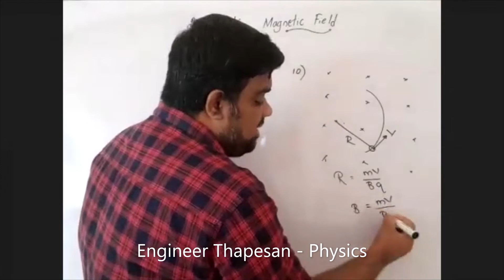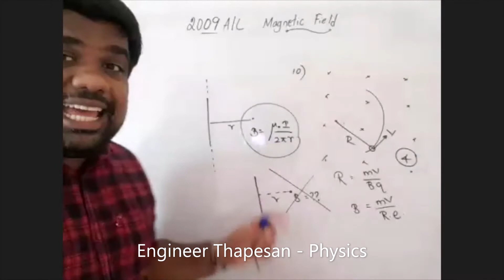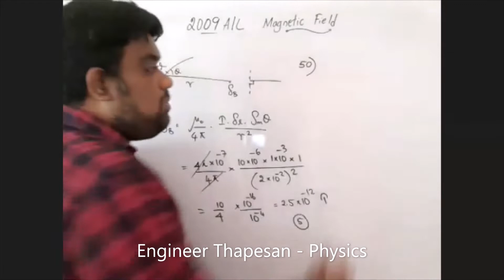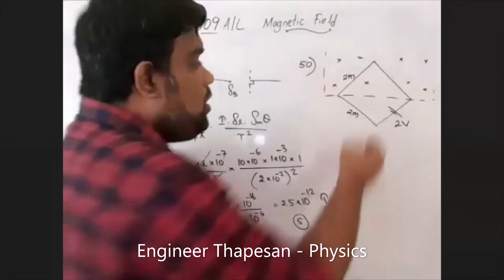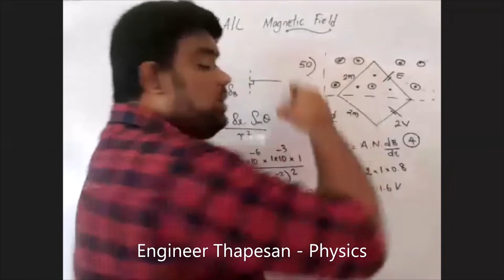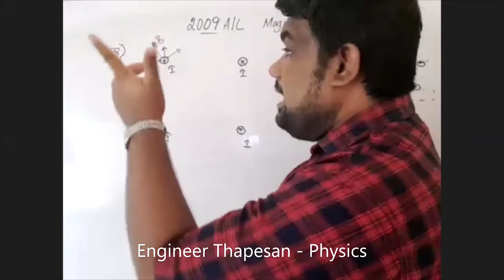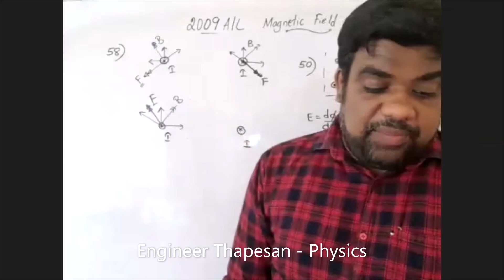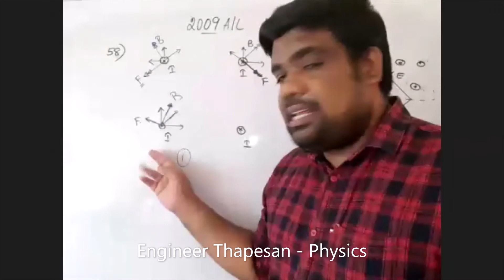Magnetic Fields | 2009 AL | Past Paper | Thapesan Sir | Physics | Tamil Medium | AIEEE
Chapter
0:00 Intro

2009 A/L Magnetic Field  வினாக்களுக்கான விளக்கங்கள் இங்கு பதிவிடப்பட்டுள்ளது.  இது தொடர்பான உங்கள் கருத்துக்களை comment பகுதியில் பதிவிடுங்கள்.